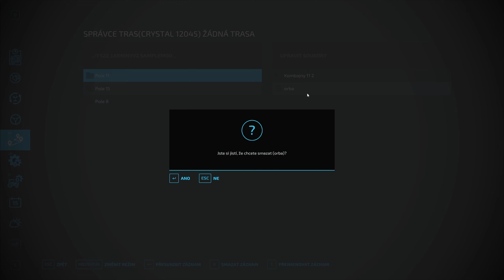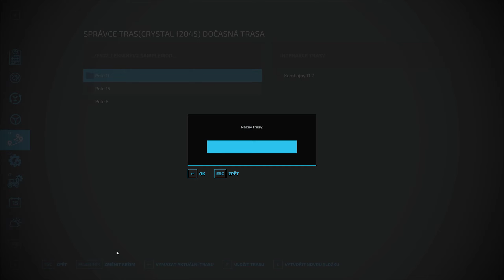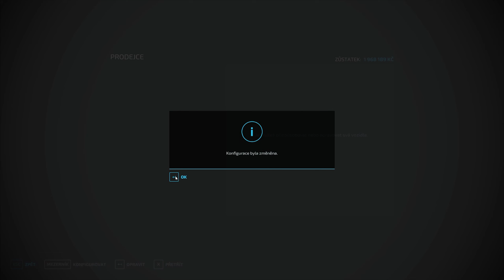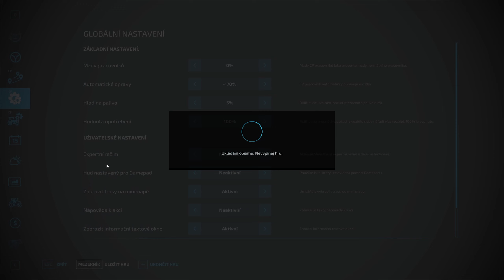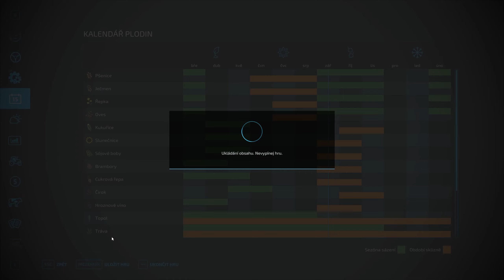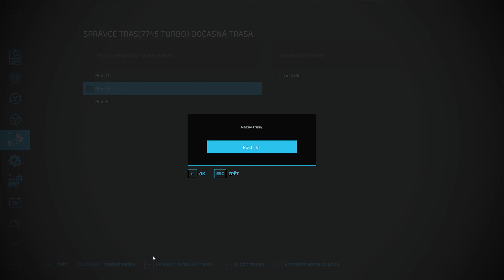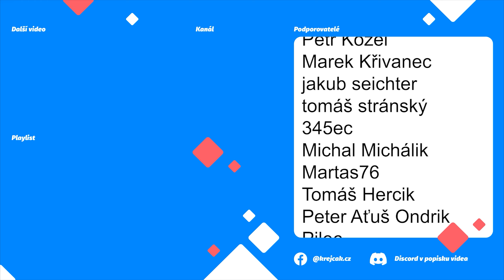❗️ PARKOVÁNÍ 🅿️ ORBA A POSTŘIK👨‍🌾 ❗️Farming Manager 🚜| Lekníny | CZ/SK | AutoDrive CoursePlay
autodrive
Opět budete moci sledovat automatizaci farmy pomocí modů Autodrive a Courseplay. A co mě k tomu vede? Beru to jako výzvu. Někdy je docela problém vše nastavit a upravit mody a mapu tak, aby vše ideálně fungovalo. Farming with AutoDrive and Courseplay.
➡  Podpora  ⬅

➡ Trasy ke stažení ⬅

➡  PC Sestava  ⬅

CPU: AMD Ryzen 7 3700X
Deska: ASUS TUF GAMING B550-PLUS - AMD B550
RAM: ADATA XPG GAMMIX D10 16GB (2x8GB) DDR4 3200
GPU: MSI GeForce RTX 2080 Super Gaming X TRIO, 8GB GDDR6
Headset: GXT 450